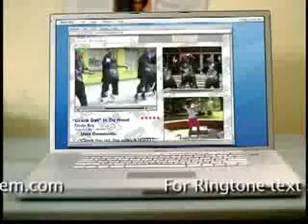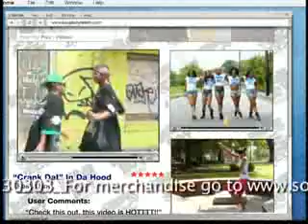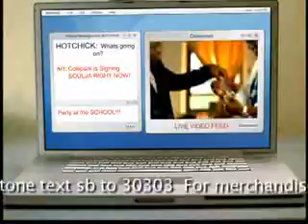soulja boy tell em crank that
soulja boy tell em crank that music video